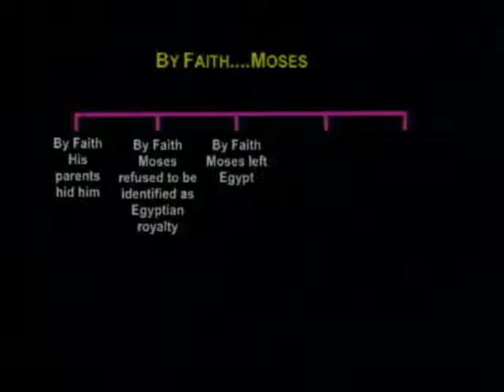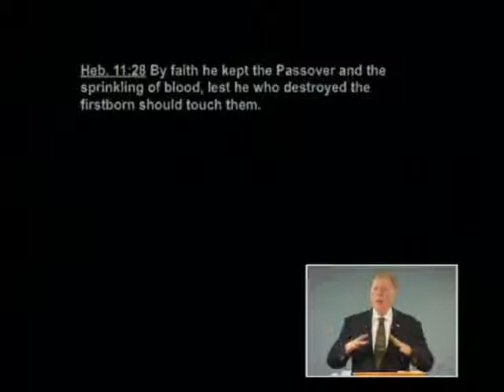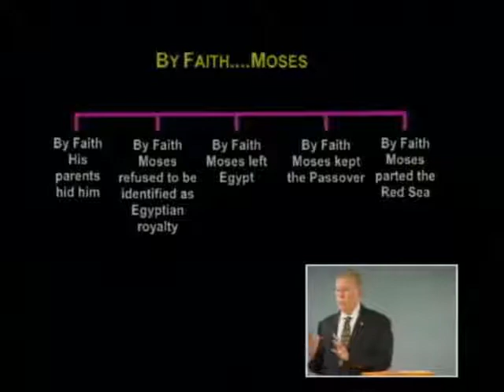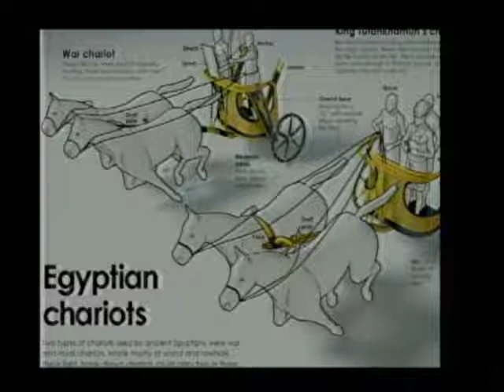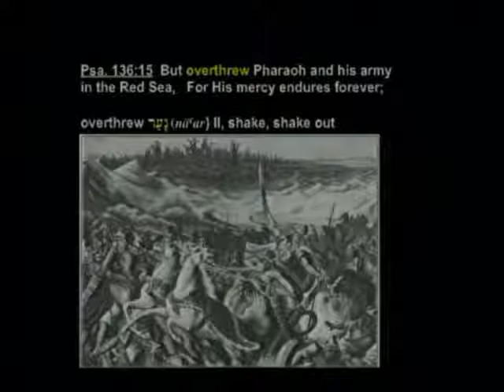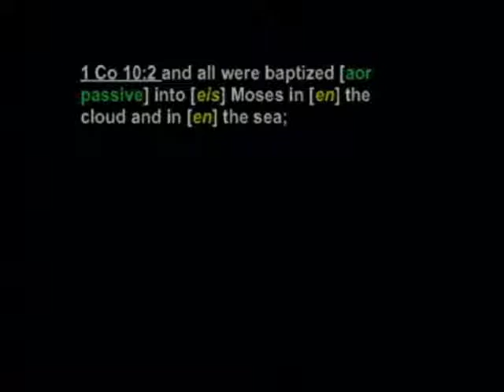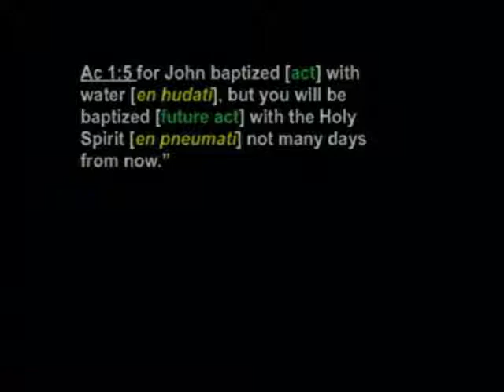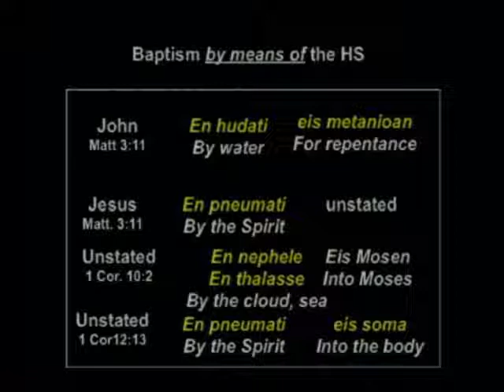Hebrews 191b - Moses - Crossing the Red Sea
Moses - Crossing the Red Sea. Exodus 13:17-14:18. March 25, 2010.